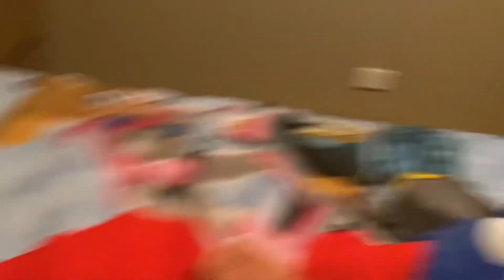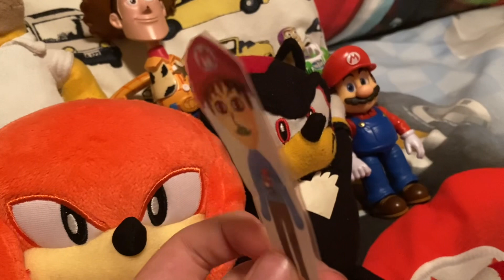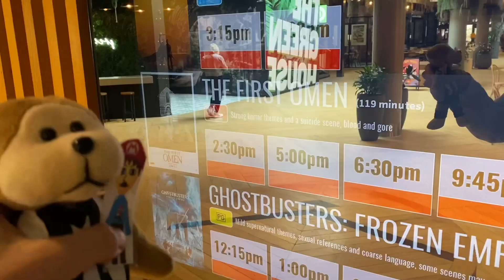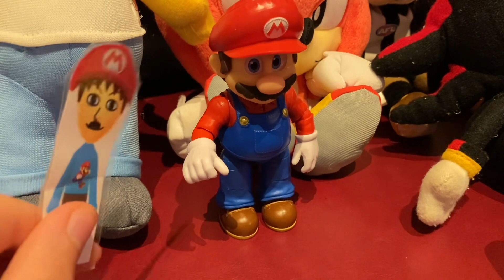Super Matt and his friends goes to see kung fu panda 4 movie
Super Matt and the characters went to the movies to see kung fu Panda 4 movie at Hoyts Greensborough Plaza shopping mall. ￼